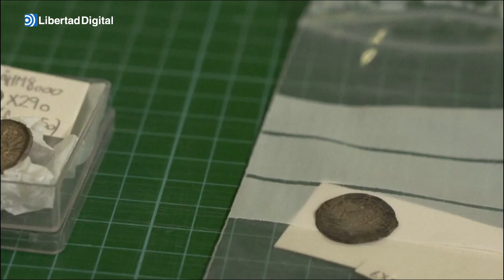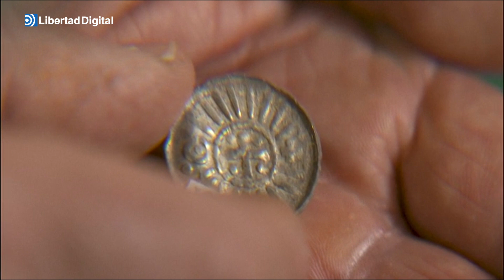Hallan en Dinamarca un tesoro con monedas vikingas de 1.000 años de antigüedad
Esta joya de la historia fue descubierta por una niña que detectaba metales en un maizal.